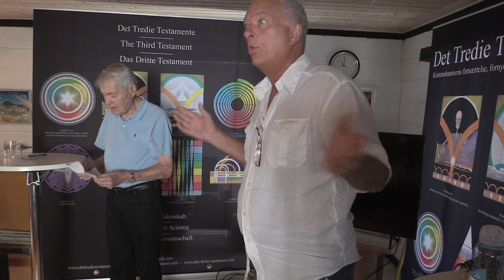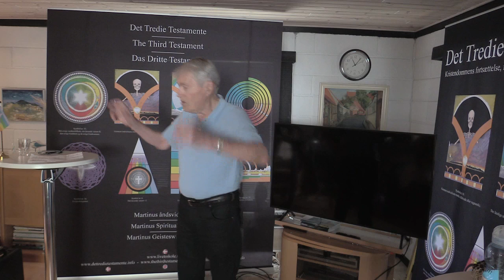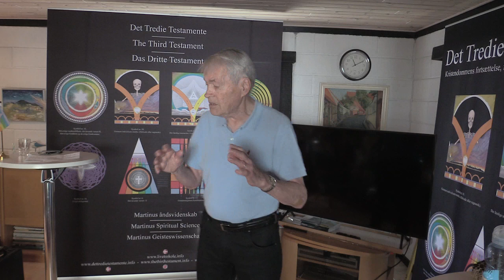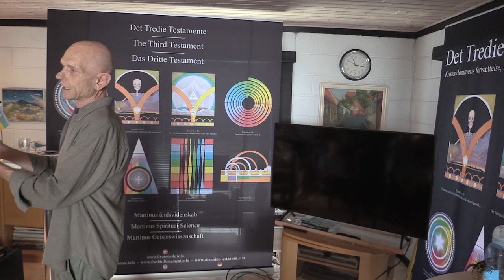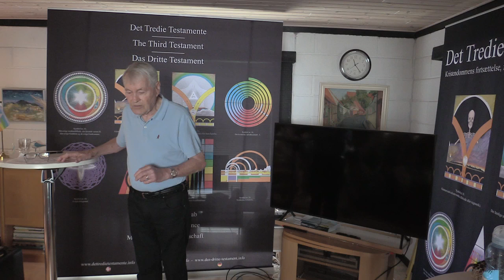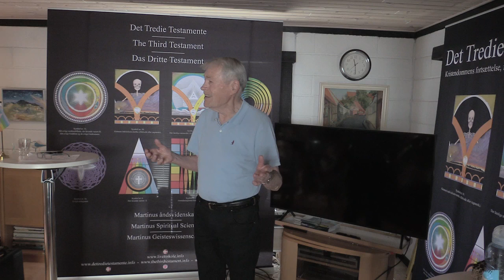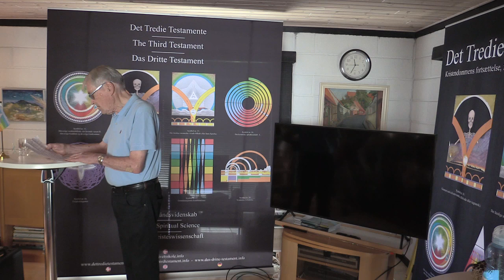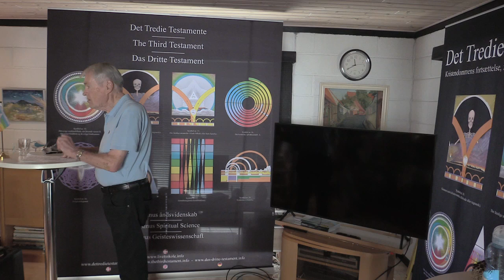Kaj kauserer om sine oplevelser med Martinus siden 1944, v/Kaj Gøttler Jensen.